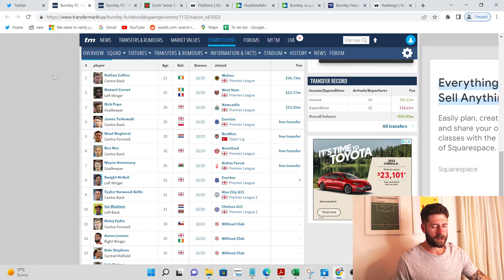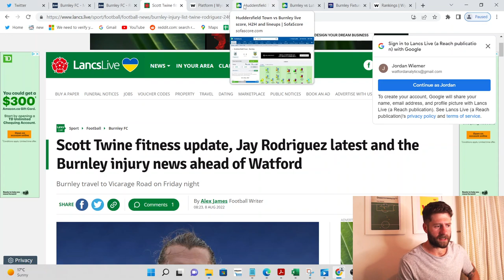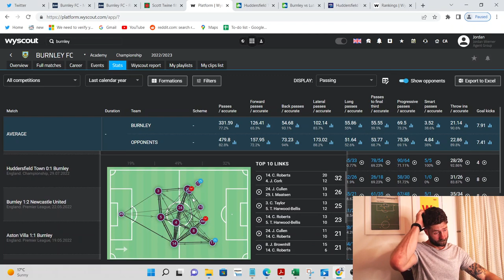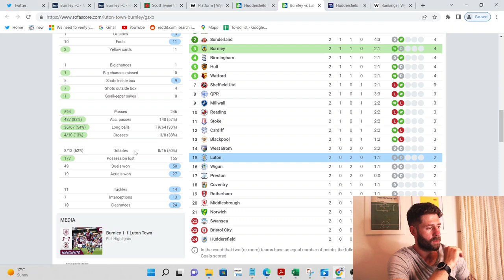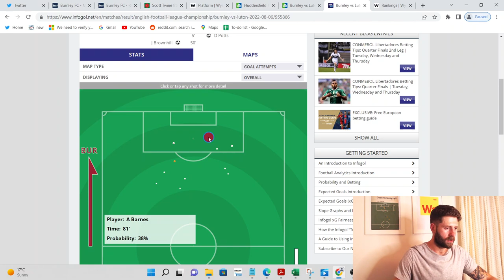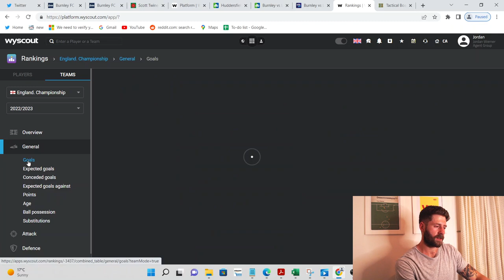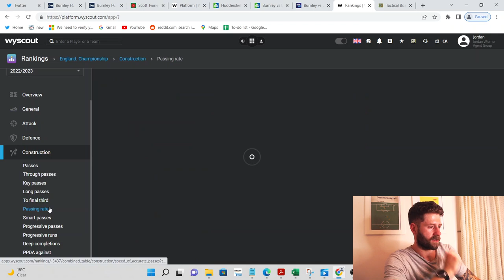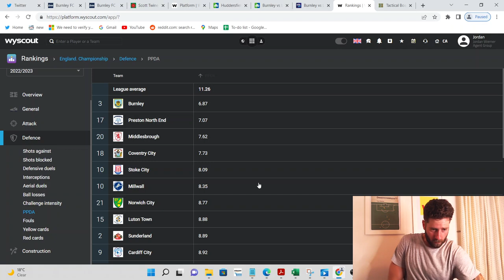Opposition Breakdown - Burnley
The fixtures are coming thick and fast and we're back to Vicarage Road for another tough test. Join me as I look ahead to Friday nights opponents, what are there strengths, weaknesses and how do we expect this to pan out..?